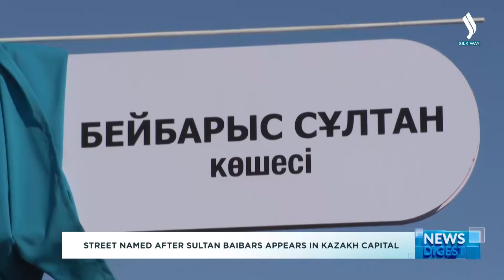Елордада Бейбарыс сұлтан көшесі ашылды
Елорда көшелерінің бірі енді Бейбарыс сұлтан есімімен аталады.

Дешті Қыпшақ даласының Ұлы перзентінің аты берілген даңғыл Бас Шаһардың Сарыарқа ауданында орналасқан. Толықтай абаттандырылған көшенің ұзындығы 2 шақырымнан асады. Әлемнің тарихында есімі алтын әріптермен жазылған Бейбарыс сұлтан Мысырда мәмлүктерді ұзақ уақыт басқарған және монғол шапқыншылықтары мен крест жорықтарына тойтарыс берген даңқты қолбасшы. Биыл аңыз адамның 800 жылдығына орай есімі мен тағлымды өмірі жер-жаһанға ұлықталады. Ел және халықаралық деңгейде тарихи тұлғаның құрметіне 600-ден асса іс-шара ұйымдастырылады. Мерейтой аясында «Бейбарыс ізімен» атты халықаралық ғылыми экспедиция жолға шығады. Отандық ғалымдар әлем мұражайларын аралап ұлы тұлға туралы құнды жәдігерлер жинайды.